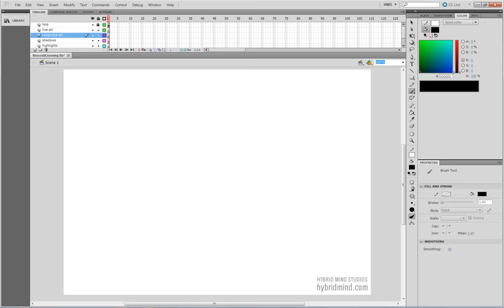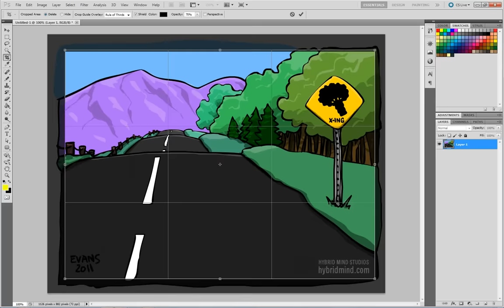Broccoli Crossing - Daily Drawing Time Lapse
Broccoli crossing next 15 miles! This is the seventh and final day of using broccoli as my daily drawing theme. It ended up being a theme that was way more fun than I originally thought it was going to be.